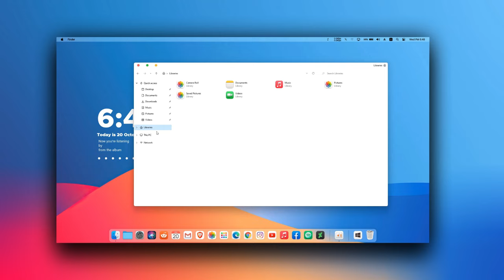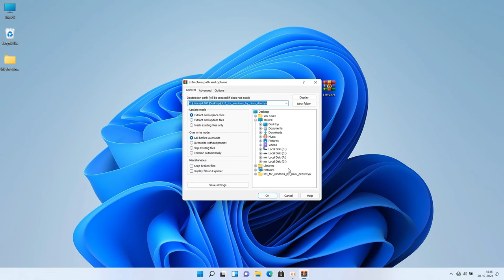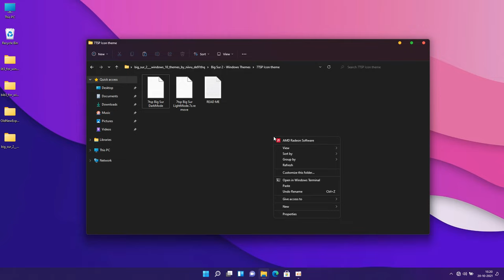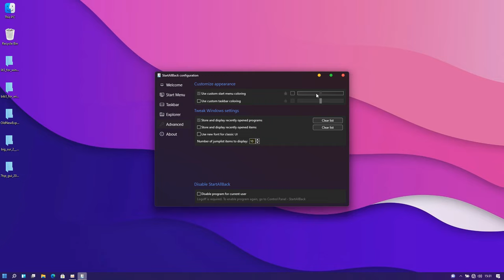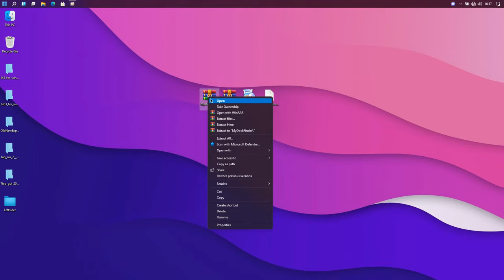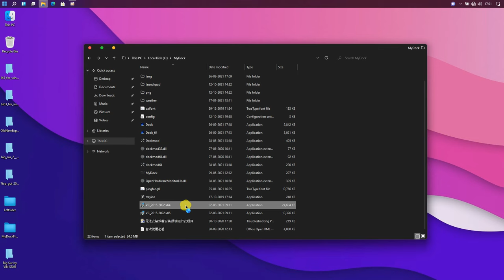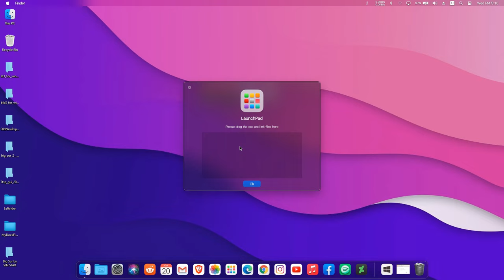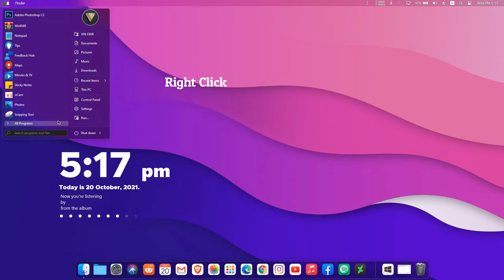Windows 11 Look Like MacOS | Mac Theme For Windows 11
In this video i will show you how to customize your windows 11 , give your Windows 11 look like MacOs. Everything used in the tutorial is free. This Theme creater by niivu.

Theme look Detaile :
It does not completely convert you to Windows 11 like macos, it makes your explorer, taskbar and desktop look like mac, some animation looks like Mac

NOTE: »»» First Time User «««
Not Show Round close button ↓ ↓ ↓ ↓ ↓